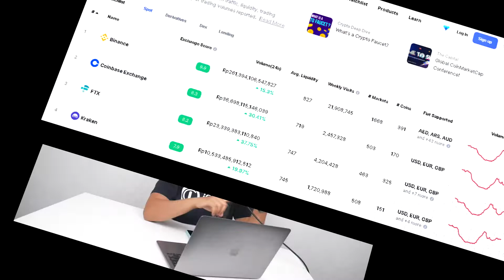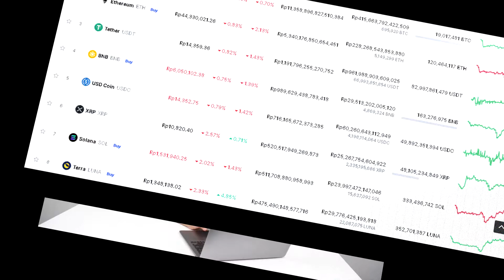Tenyata ini alasan BNB cukup diminati di Indonesia!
Safepal(BEP20): 0x5A751848C08dD6c704Aa1d4B56a7135050c57312